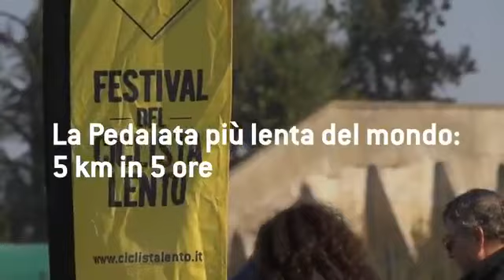GARIBALDI LIVE #2 // in diretta dalle strade del Giro // 4.10.2020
In diretta da Agrigento, il nostro inviato Guido Foddis chiuso fuori dal Quartier Tappa.
Con la ricognizione di tappa "dal passato" di Marco Pastonesi, il geo-spiegone sulla Scala dei Turchi di Francesca Lugeri, l'intervista a uno dei protagonisti di giornata, Valerio Conti, e incontri con il gotha del giornalismo sportivo...
Con la regia e l'amichevole partecipazione di Roberto Popi Frison